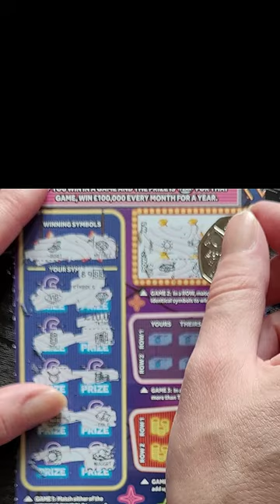£100,000 A MONTH FOR A YEAR National Lottery Scratchcard Scratcher Scratch Card ScratchOff Gambling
Scratchin' £100,000 A Month For A Year 6
£5 Scratchers

GAME 1 - Match either of the WINNING SYMBOLS to any of YOUR SYMBOLS to win PRIZE.
GAME 3 - In a ROW, if YOURS weighs more than THEIRS win PRIZE.
GAME 4 - In a ROW, if the two numbers add up to exactly TEN win PRIZE.